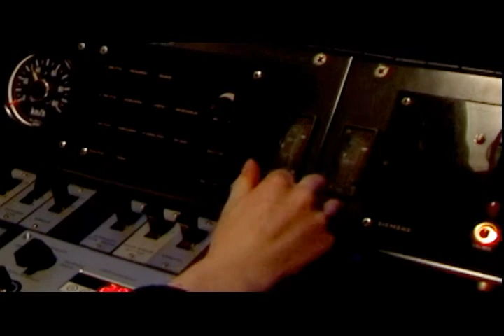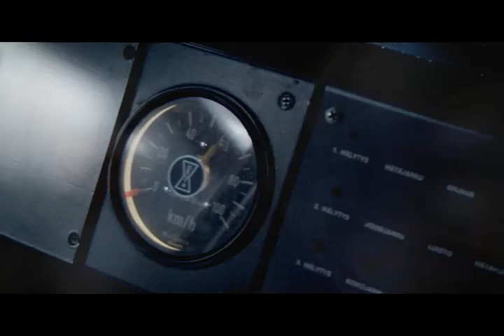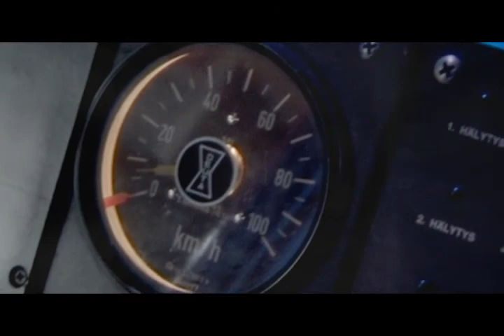aluminiumblade - Circuit Breaker [Breakbeat]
Musicvideo for aluminiumblade

Cockpit view of the finnish metro

Video was mainly done with Sony PDX-10 and Sony Vegas.
Music was Created on FL Studio with some VSTis.